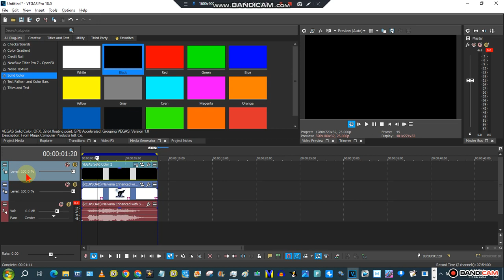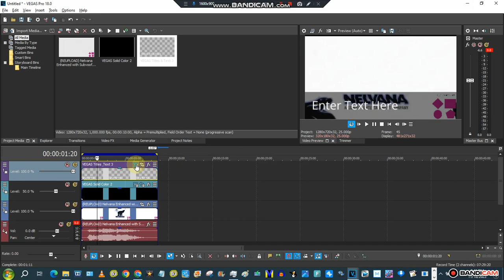How to create the text in The Classic YouTube Video Editor for Vegas Pro (16x9)